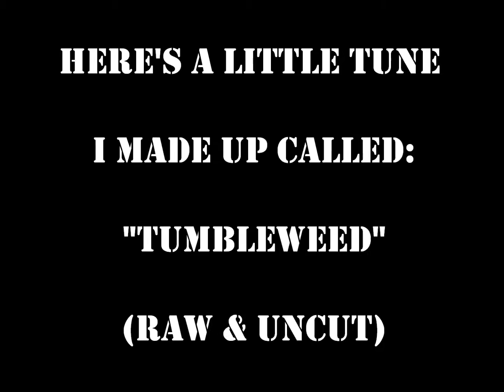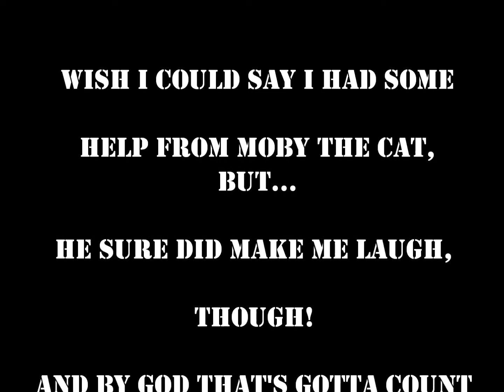Tumbleweed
A little tune I made up with the help of Moby the Cat.